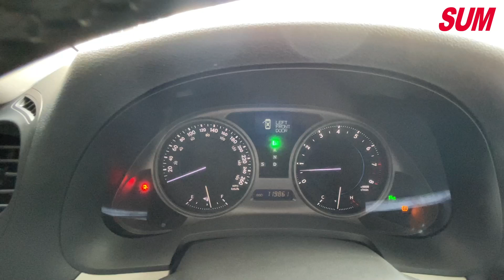【SUM中古車】LEXUS IS 外觀內裝都完美｜LEXUS 凌志 IS 2.5L (2006年) 灰 桃園市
聯絡人：黃少凡
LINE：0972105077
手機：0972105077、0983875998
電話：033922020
車輛資訊：LEXUS  IS 2.5L
售價：29.8萬
車輛所在：桃園市桃園區文中路339號